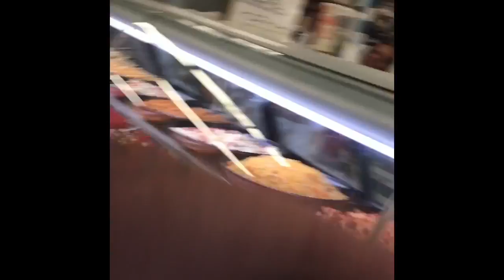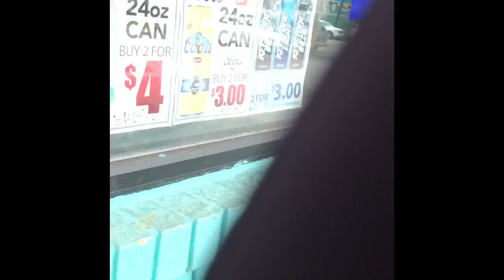Jim Riley RILERTHEGOOFER HEART OF GOLD!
I left a message on Jimmy's phone that my mom had passed away.  This pr!ck drove out IMMEDIATELY to cheer me up. I mean IMMEDIATELY!  When he bought a hero sandwich for me he bought lunch for another guy down on his luck too.  Anybody who says Riley isn't a good guy never met him.